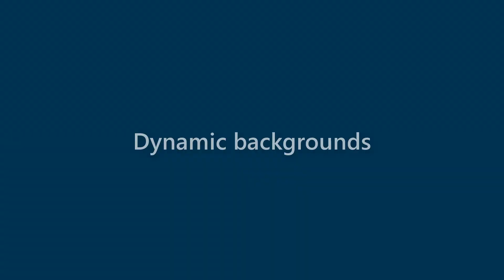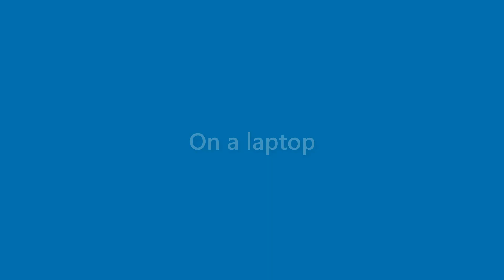Perry Turner - appearance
Name Look - Perry Turner - appearance. In this video we present "Perry Turner" name look and feel in various scenarios.
This video will cover:
How does "Perry Turner" look as a personal letterhead?
How does "Perry Turner" look on a business card?
How does "Perry Turner" look on a computer/laptop screen?
How does "Perry Turner" look with different background colors?
How does "Perry Turner" look with various fonts?